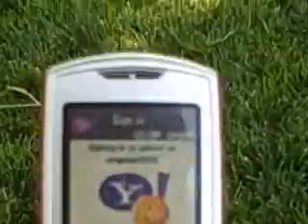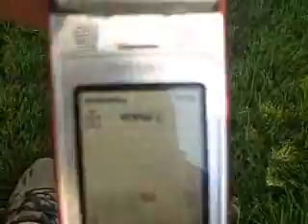LICK THE PHONE }{ Lost Archive 3